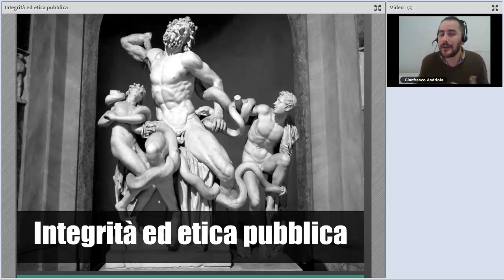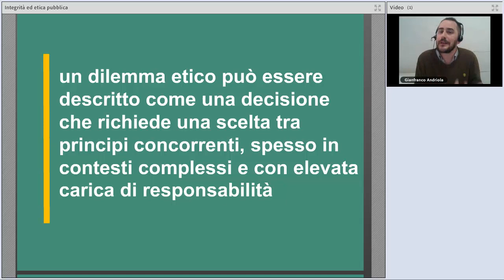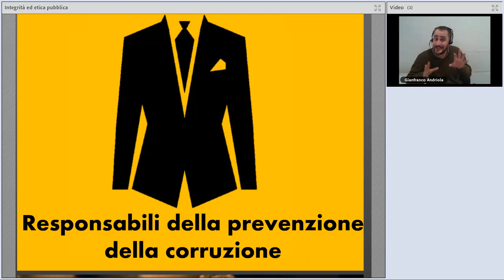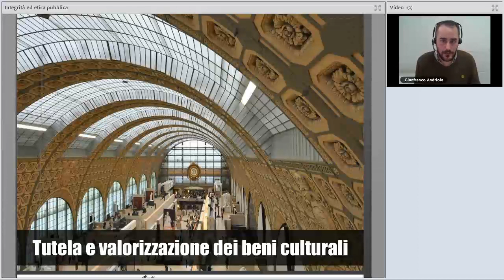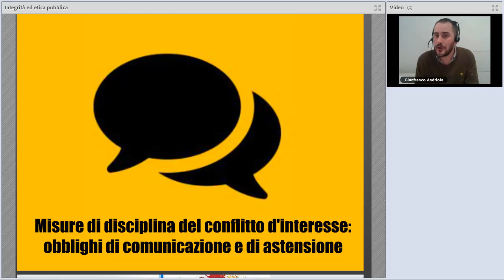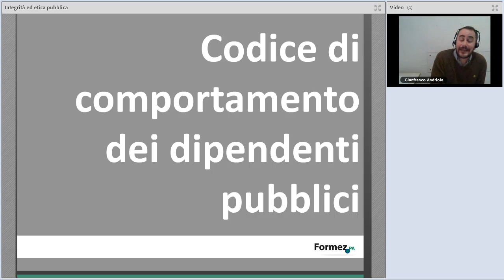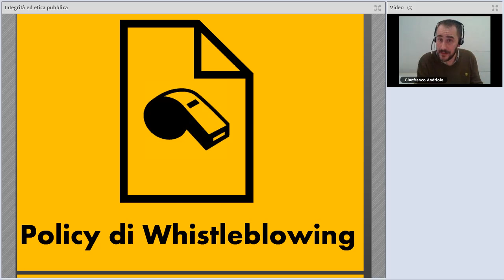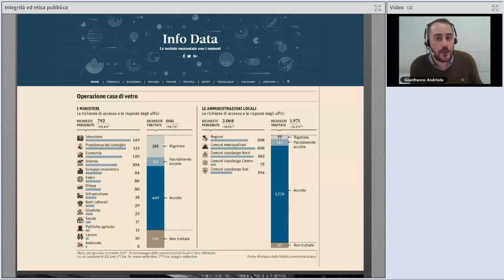Integrità ed etica pubblica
Il webinar si concentra sui temi dell’etica pubblica e dell’integrità dei dipendenti pubblici chiamati a perseguire l’interesse comune attraverso un quadro normativo sempre più definito e una richiesta di accesso da parte dei cittadini e associazioni sempre più proattiva.